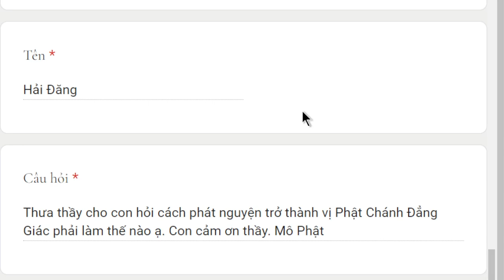1662. Làm sao phát nguyện thành Phật?